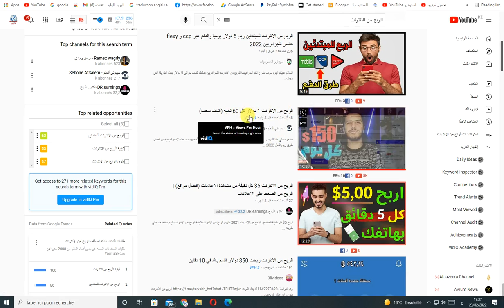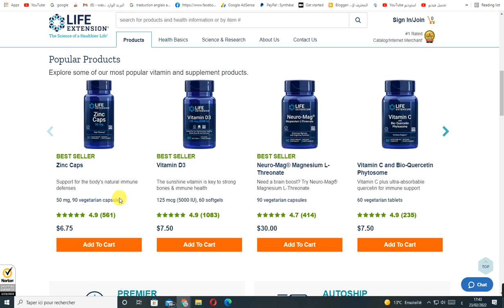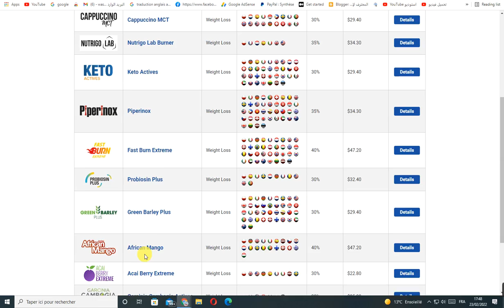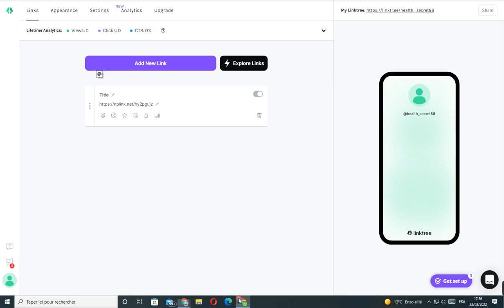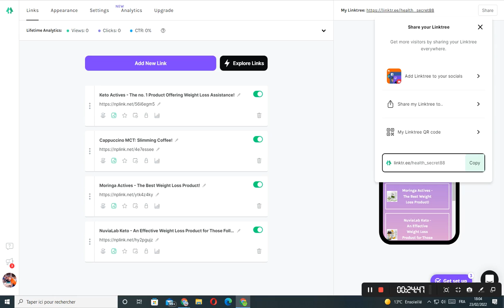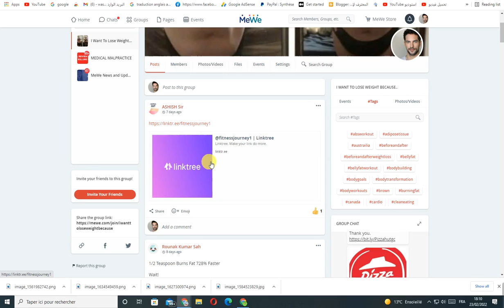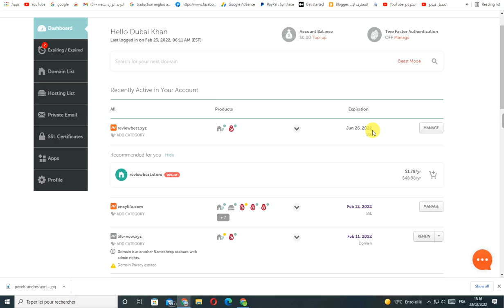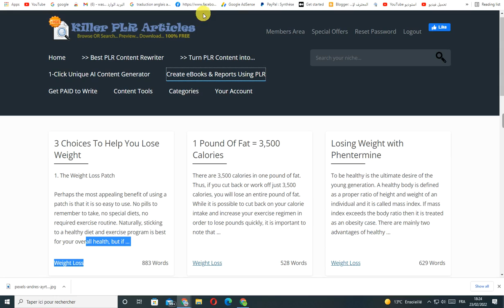الربح من الانترنت 200 دولار يوميا | الافلييت ماركتنج للمبتدئين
الربح من الانترنت 200 دولار يوميا | الافلييت ماركتنج للمبتدئين - كيفية الربح من الانترنت للمبتدئين بطريقة سهلة ومضمونة الربح من الانترنت مجانا كيفية الربح من الانترنت للمبتدئين كيفية الربح من الانترنت للمبتدئين 2022الربح من الانترنت بدون راس مال مواقع الربح_من_الانترنت الصادقةهل الربح من الانترنت حقيقي برامج الربح من الانترنت ..

ربح الهواتف من الانترنت 2022كيفية الربح من الانترنت للمبتدئين الربح من اليوتيوب مسابقات لربح المال مجانا ربح المال مجانا من الانترنت اوتوماتيكيا ربح المال من الانترنت paypal مواقع ربح المال من الانترنت مضمونة كيفية ربح المال من الانترنت للمبتدئين ربح المال من جوجل اسهل طريقة للربح من النت الربح اليومي من الانترنت طرق الربح السريع ربح المال من ترجمة النصوص الربح من الانترنت عن طريق التداول.
توضح فيديوهات الربح من الانترنت كيفية الربح من الانترنت للمبتدئين و المحترمين و هى طرق سهلة و بسيطة فى تطبيقها ..